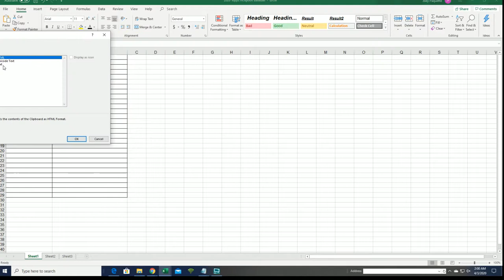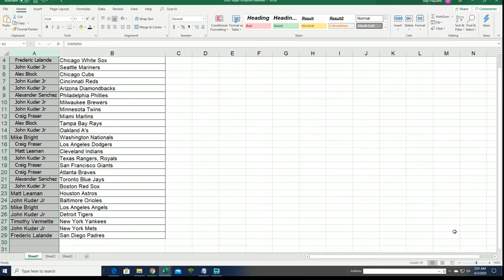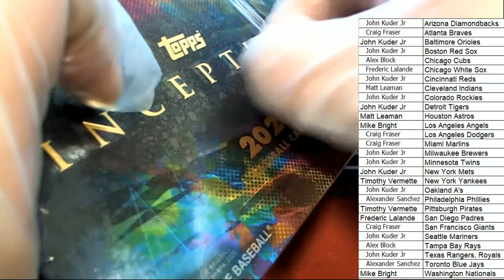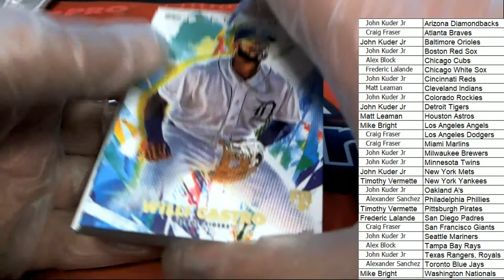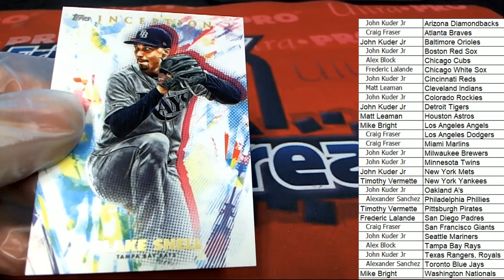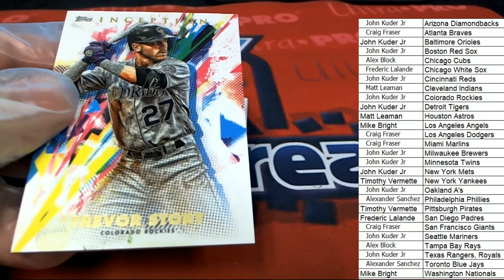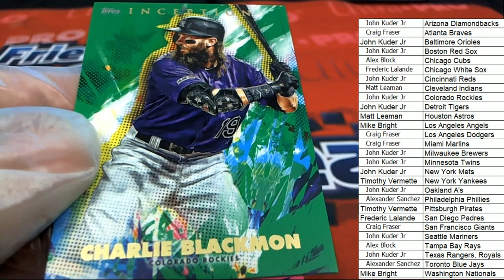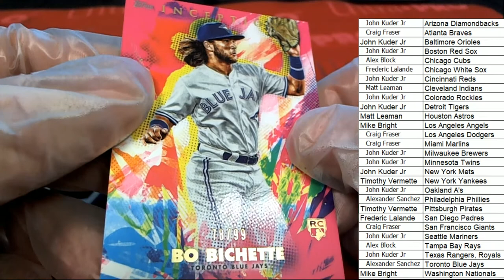2020 Topps Inception Baseball Hobby Box ID 20INCEPTIONBB210